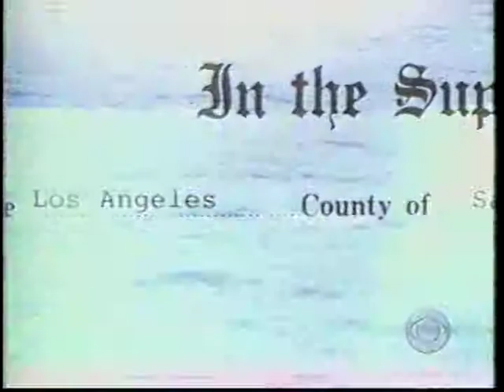Michael Brainard Reel 2